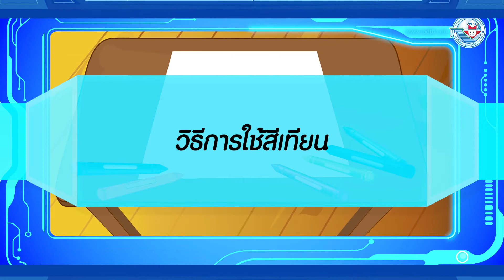ศิลปะ ทัศนศิลป์ ป 1 หน่วยการเรียนรู้ที่ 3 วิธีการใช้สีเทียน